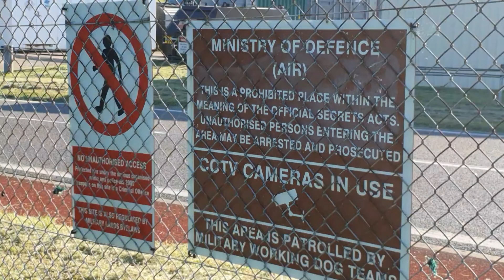watching US President Joe Biden land at RAF Mildenhall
President of United States Joe Biden lands at RAF Mildenhall in Air Force One.